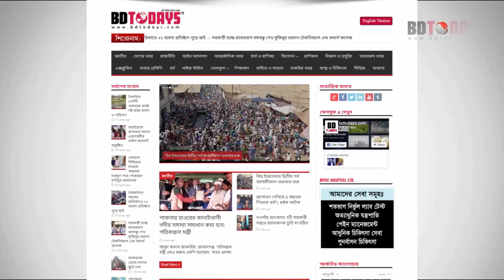এখানকার মত আধুনিক চিকিৎসা এর আগে পাইনি। ব্যথার চিকিৎসায় আধুনিক হাসপাতাল। Pain Management Hospital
এখানকার মত আধুনিক চিকিৎসা এর আগে পাইনি। ব্যথার চিকিৎসায় আধুনিক হাসপাতাল (রোগী)। Pain Management Hospital